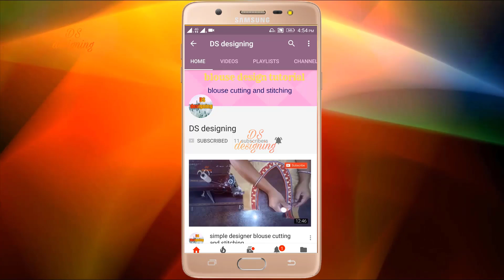latest golden colour blouse designs | back neck golden colour blouse designs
blouse design
blouse cutting

blouse design
blouse cutting